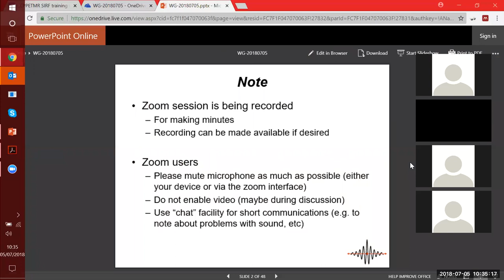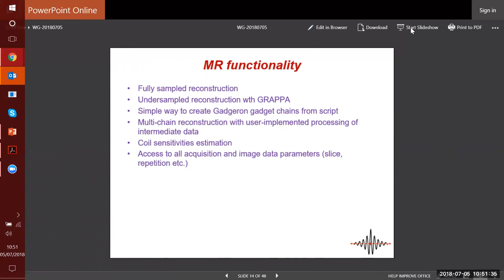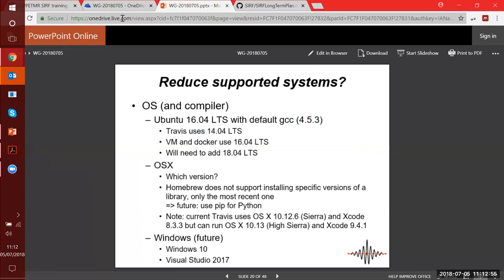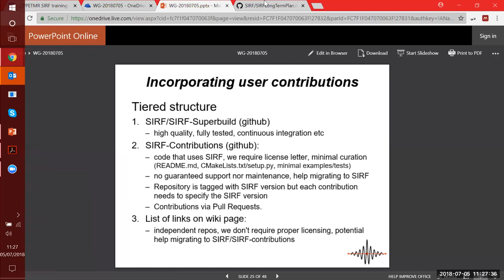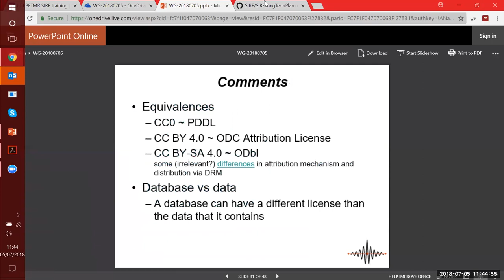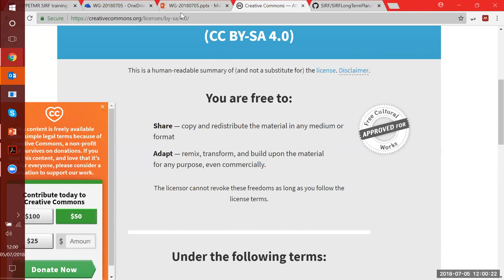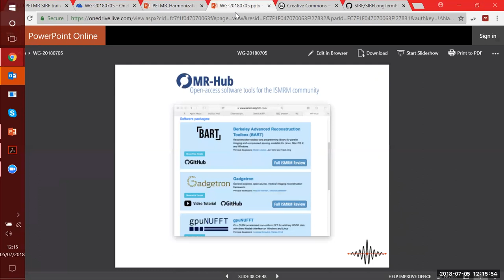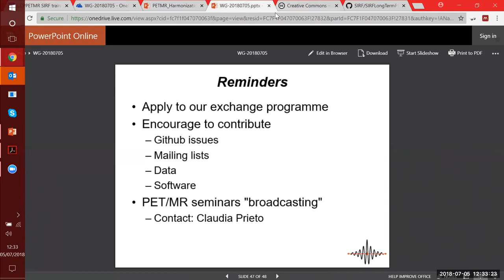7th CCP PET/MR Working Group Meeting